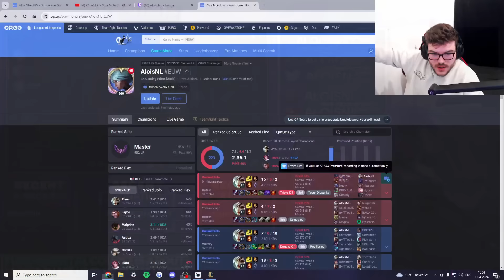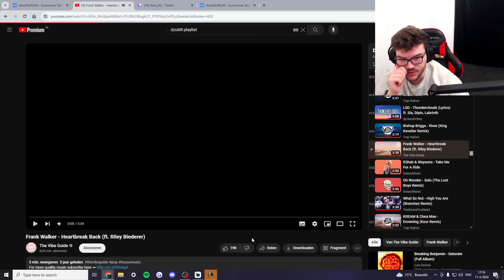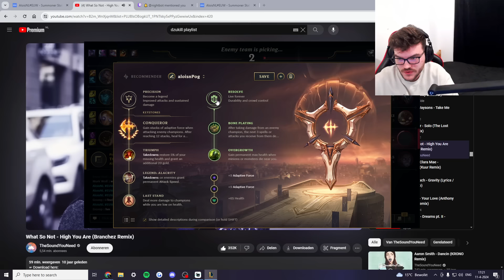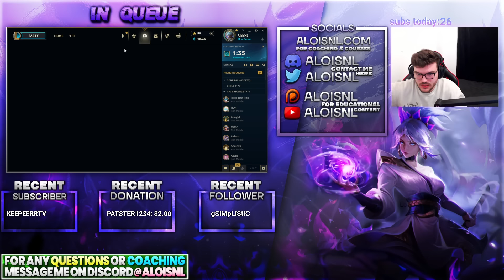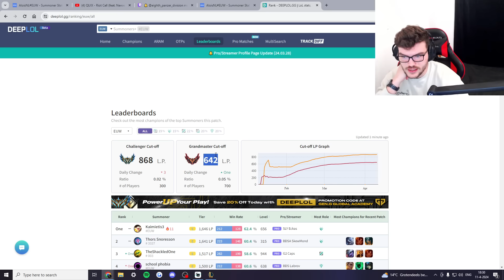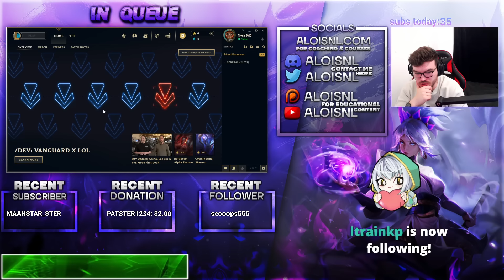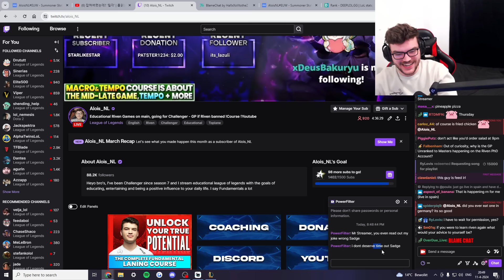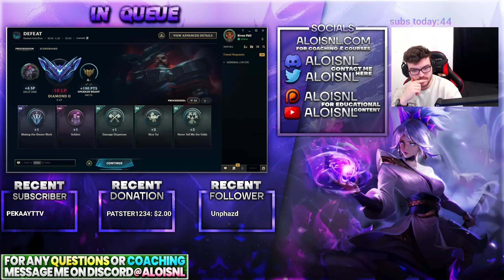Study these games to Carry CONSISTENTLY - STOMPING EVERY SINGLE GAME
TIMESTAMPS:
0:00 - Riven vs Aatrox
40:57 - Riven vs Rumble
1:08:35 - Riven vs Sylas
1:48:06 - Riven vs Gangplank
2:22:17 - Riven vs Jax
2:55:04 - Riven vs Udyr
3:30:02 - Gangplank vs Dr.Mundo
4:12:33 - Gangplank vs Gwen
4:38:26 - Gangplank vs Camille